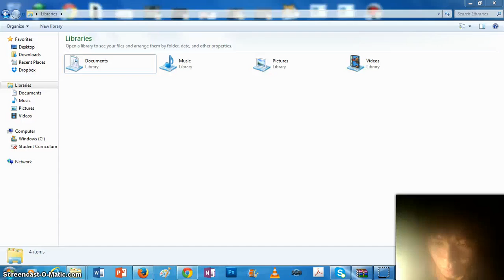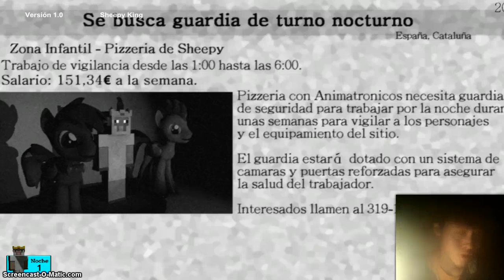Five Nights at Sheepy's last try (maybe)